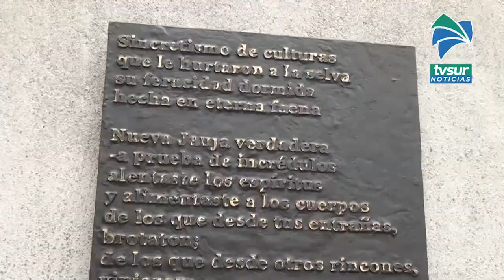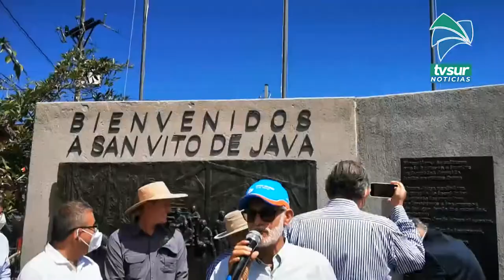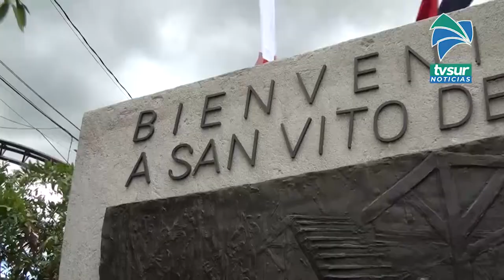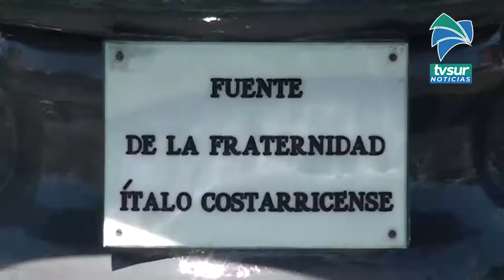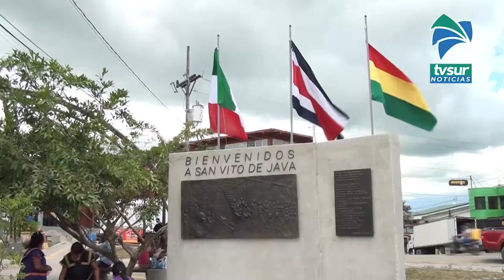Inauguraron el parque de San Vito, distrito celebró 70 años de fundación